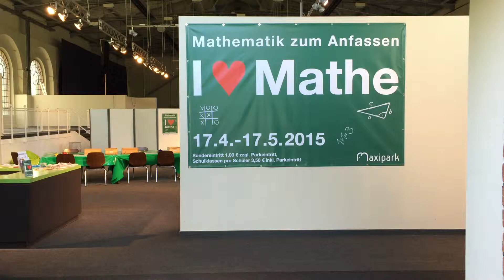Ausstellung "Mathematik zum Anfassen!"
Mathematik zum Anfassen

Die Volksbank Hamm präsentiert:

Darüber, dass Mathematik wichtig ist, herrscht allgemeine Übereinstimmung: Mathematik ist nicht nur eine der ältesten Wissenschaften überhaupt, sondern für unsere heutige Technik unverzichtbar. In der Elektrozentrale heißt es jedoch „Mathematik zum Anfassen“. Man muss kein Mathegenie sein, um mit „Kopf, Herz und Hand“ zu tüfteln und zu knobeln.  Hier gibt es kein Richtig oder Falsch. Die Ausstellung wählt nicht den Weg über die mathematische Sprache, sondern stellt den Besuchern interaktive Exponate zur Verfügung. Lehrer und Schüler legen Puzzles, bauen Brücken, zerbrechen sich den Kopf, entdecken an sich selbst den goldenen Schnitt, schauen einem Kugelwettrennen zu, stehen in einer Riesenseifenhaut und vieles mehr.  Sie erleben unmittelbar verschiedene mathematische Phänomene und stellen fest: Mathe macht Spaß! Mit dieser Begeisterung stecken Sie Eltern und Geschwister an. Dann aber los: auf eine spannende Entdeckungsreise ins Reich der Mathematik.

In der preisgekrönten Ausstellung aus dem Mathematikum Gießen werden kostenlose Kurzeinführungen speziell für Schulklassen angeboten.